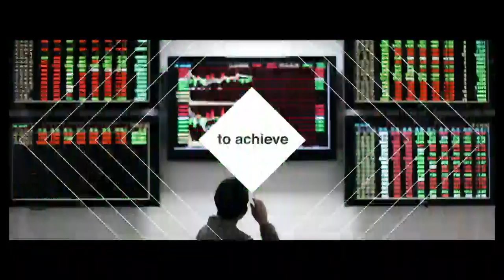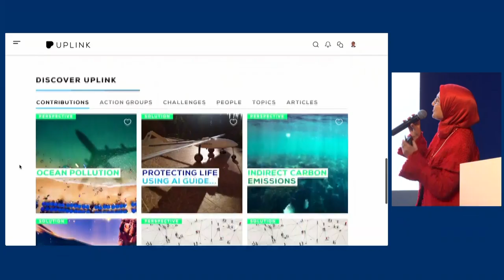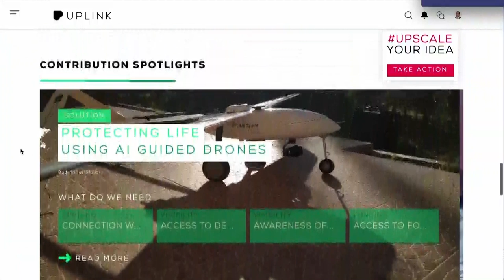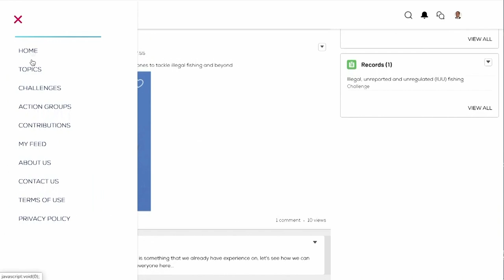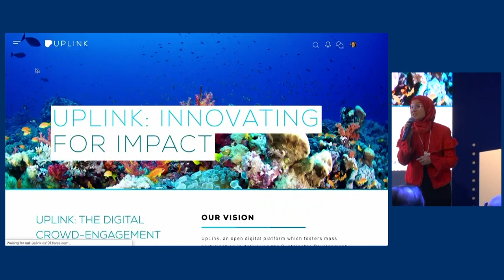UpLink: Linking Up the Next Generation of Change-Makers | DAVOS 2020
Nearly 4 million young people took part in the global climate strikes of September 2019, a capstone in a monumental tide of youth engagement and action in recent months. How can this momentum be turned into broad-based collaboration and scaled impact?

This session marks the inauguration of UpLink, a digital crowd-engagement platform to accelerate the delivery of the Sustainable Development Goals.